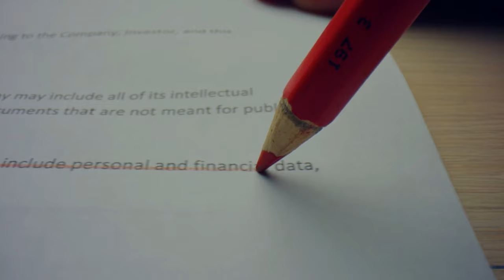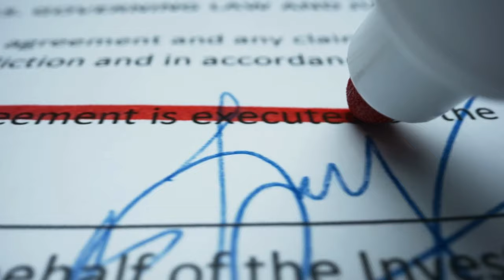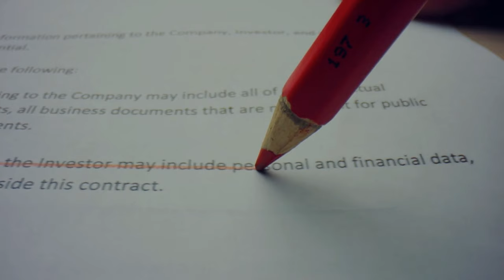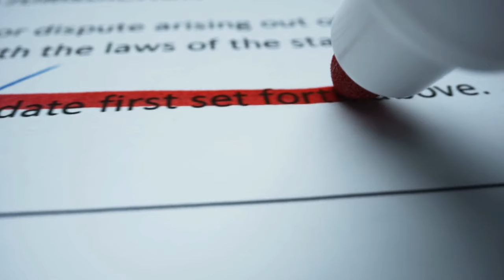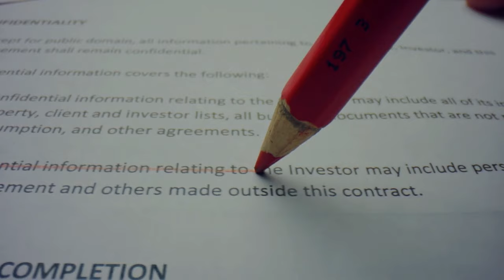Emekli, memur, işçinin gözü Meclis'te: İşte milyonların hayatlarını değiştirecek 8 başlık